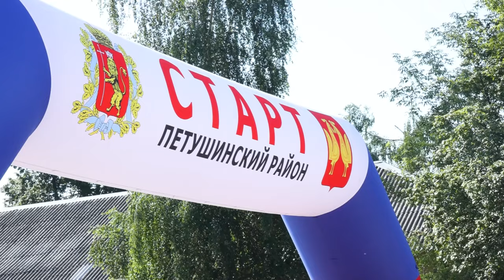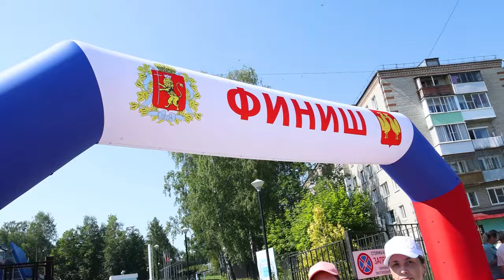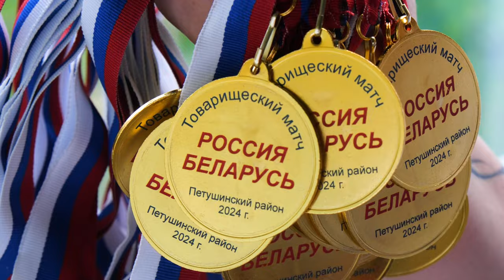Специальный репортаж: как мы Петушки покоряли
Три праздника пришлись на один день: День Петушинского района, День города и День молодежи